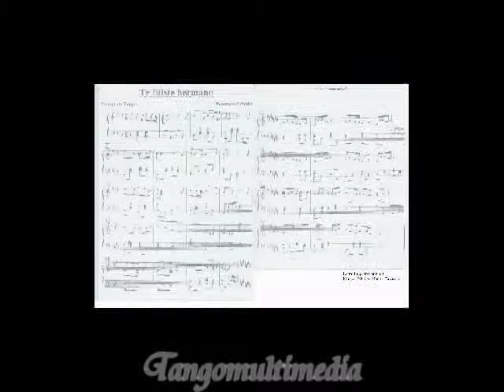Te fuiste, hermano